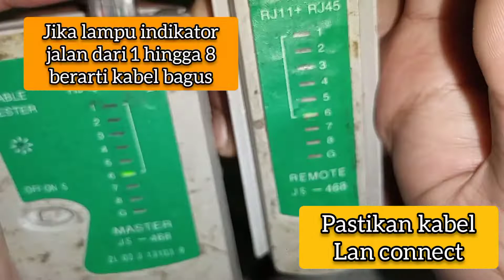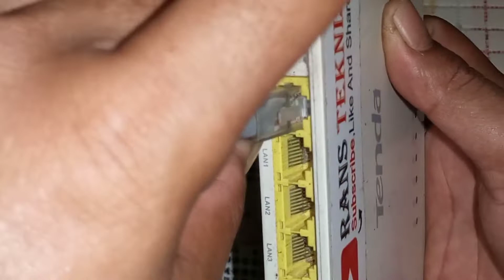sumber tegangan PoE power over ethernet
cara menghubungkan sumber tegangan dc dari adaptor dengan menumpangkannya ke kabel LAN utp untuk perangkat jaringan, biasanya nvr ipcam sudah ada sumber poe, tapi ada juga yang tidak ada sehingga anda bisa menggunakan adaptor poe atau juga injektor poe, atau sumber power suply lainnya, dengan cara menyambungkan secara langsung sumber dc poe power of over ethernet.